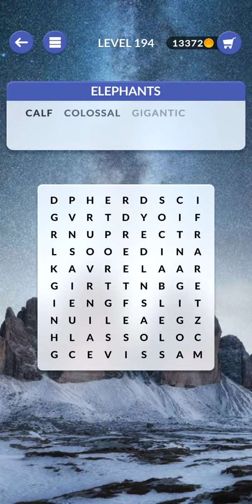Wordscapes Search Level 193